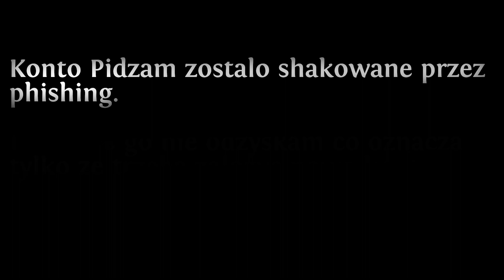Powrót na YT.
Siema!